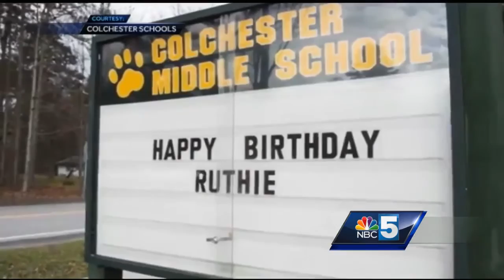Middle school gives head cook a big surprise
Colchester Middle School had a huge surprise for long-time staff member, Ruthie Quintin Monday.